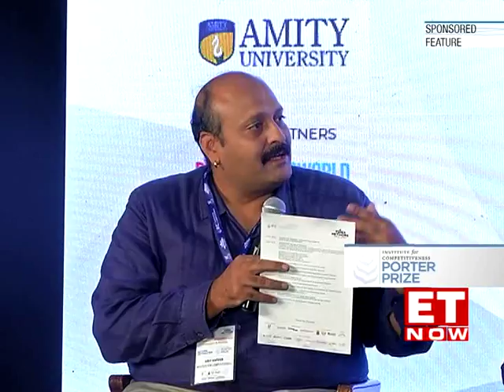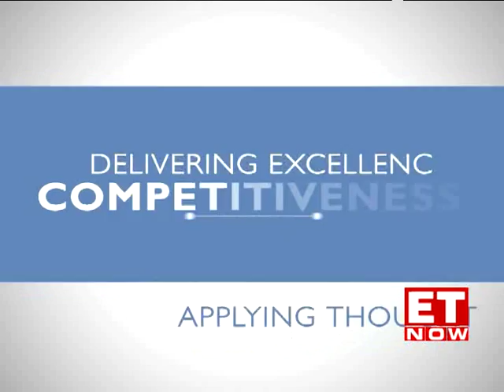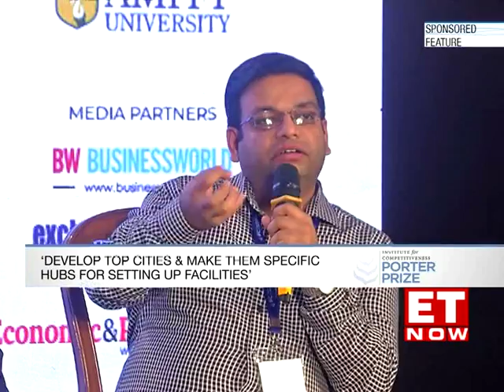Episode 1 of INCF and PorterPrize 2018 on ET Now